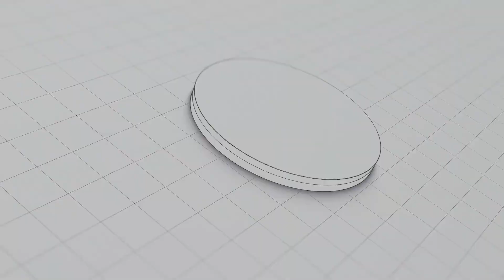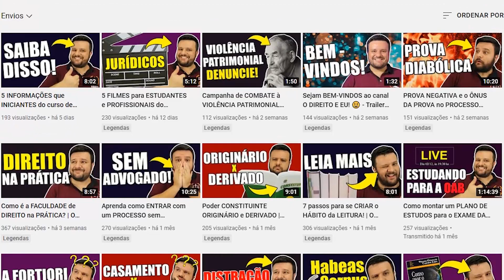O que ESTUDAR e ACOMPANHAR antes de INICIAR o CURSO de DIREITO? | O Direito e Eu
Está iniciando ou vai iniciar na faculdade de Direito? Conheça o eBook que escrevi para te ajudar a tirar melhor proveito do curso desde o início! 😀

Quer cursar Direito ou vai cursar e quer saber o que ler, estudar, acompanhar para já ir entrando no clima do universo jurídico antes do início das aulas?

Neste vídeo te passarei algumas sugestões de materiais e conteúdos para consumir enquanto aguarda pelo início da faculdade de Direito ou até mesmo se você já está cursando a graduação e quer complementar seus conhecimentos!

Se você conseguir consumir algum dos materiais que te passar neste vídeo você com certeza iniciará o curso de Direito com uma visão diferente e verá com outros olhos as aulas da faculdade.

A ansiedade em iniciar a faculdade de Direito pode ser acalmada com as dicas que preparei para você no conteúdo de hoje! Falarei desde livros clássicos até séries jurídicas que poderão fazer você despertar outro olhar sobre o que é o mundo jurídico e como funciona e qual a importância do Direito em nossa sociedade. Vamos nessa?

Inscreva-se e ative o sininho para não perder nenhum conteúdo que possa te ajudar em sua vida de estudante da Faculdade de Direito e na jornada de estudos para a aprovação no Exame da OAB!

💡 LIVROS RECOMENDADOS NO VÍDEO:

📌 O caso dos exploradores de cavernas - Lon Fuller
📌 Dos delitos e das penas - Cesare Beccaria
📌 A luta pelo Direito - Rudolf von Ihering
📌 Como nasce o Direito - Francesco Carnelutti
📌 Arte do Direito - Francesco Carnelutti

🏅 Seja membro deste canal, colabore com sua continuidade e tenha acesso a benefícios exclusivos! 😊

Compre na Amazon sem pagar nada a mais e ainda ajude o canal 😊

🎧 PODCAST "O DIREITO E EU"
Disponível no Spotify, Deezer, iTunes e CastBox

🌟 NOVO(A) POR AQUI?

Sou o Samuel, apaixonado pelo universo jurídico, estudos, leituras e desenvolvimento pessoal. Estudante de Direito, Escrevente Técnico Judiciário do TJSP e um amante da criação de conteúdos com intuito de ajudar pessoas. Neste canal você vai encontrar conteúdos para te ajudar a tirar melhor proveito possível dos cinco anos da Faculdade de Direito, a conseguir sua aprovação no Exame da OAB, além de aulas e explicações de conteúdos jurídicos para reforçar seus aprendizados da faculdade! Então não esqueça de se inscrever aqui no canal, de ativar o sininho escolhendo a opção para receber todas as notificações e compartilhar com seus amigos e amigas da faculdade ou que entrarão na faculdade para espalhar e ajudar este projeto! É um prazer ter você por aqui! 😊

🔍 Referências utilizadas para a criação deste conteúdo:

▶ Vídeos públicos da internet (PEXELS)
▶ Opiniões pessoais

CAPÍTULOS DO VÍDEO:
0:00 Abertura
0:16 Introdução
1:20 Já terminou o ensino médio?
2:16 Livros clássicos do Direito
3:43 Fuja das doutrinas e leia leis simples
4:30 Filmes com temáticas jurídicas
4:57 Acompanhe portais de notícias jurídicas
5:34 Séries com temáticas jurídicas
6:38 O que vimos até aqui
7:28 Encerramento e convite especial